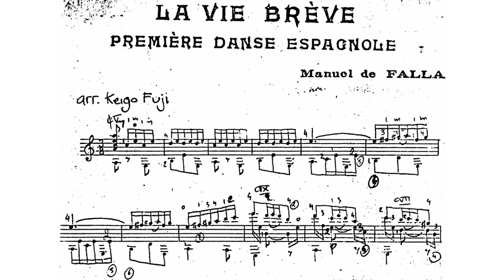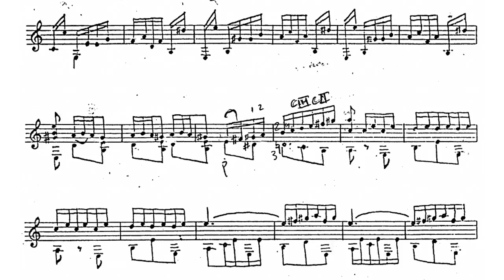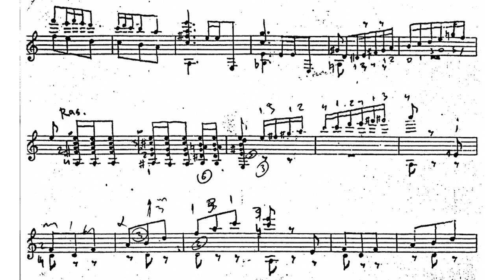Manuel de Falla - La vie Bréve for guitar (Arr. Keigo Fujii) - Score video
La vie bréve. Premiére danse espagnole, by Manuel de Falla.
Arrangement for guitar solo by Keigo Fujii.
Gohar Vardanyan, guitar.